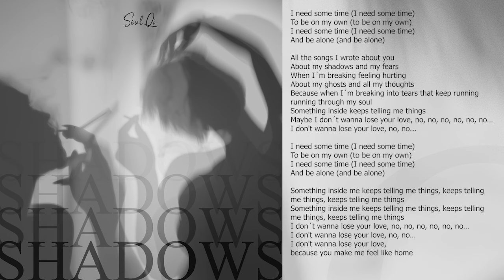SOUL QÌ - SHADOWS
LYRICS:
I need some time (I need some time)
To be on my own (to be on my own)
And be alone (and be alone)

All the songs I wrote about you
About my shadows and my fears
When I´m breaking feeling hurting
About my ghosts and all my thoughts
Because when I´m breaking into tears that keep running running through my soul
Something inside keeps telling me things
Maybe I don´t wanna lose your love, no, no, no, no, no, no…
I don't wanna lose your love, no, no...

Something inside me keeps telling me things, keeps telling me things, keeps telling me things
I don´t wanna lose your love, no, no, no, no, no, no…
I don't wanna lose your love, because you make me feel like home

Letra en Castellano:
Necesito un tiempo (Necesito un tiempo)
Para estar conmigo misma (Para estar conmigo misma)
Y estar sola (Y estar sola)

Todas las canciones que escribí sobre ti.
Sobre mis sombras y mis miedos.
Cuando me rompo y me siento herida.
Por mis fantasmas y todos mis pensamientos.
Porque cuando rompo a llorar en lágrimas que recorren mi alma.
Algo dentro de mí sigue diciéndome cosas.
Tal vez no quiera perder tu amor, no, no, no, no, no, no…
No quiero perder tu amor, no, no…

Algo dentro de mí sigue diciéndome cosas, sigue diciéndome cosas, sigue diciéndome cosas.
No quiero perder tu amor, no, no, no, no, no, no…
No quiero perder tu amor, porque me haces sentir como en casa.